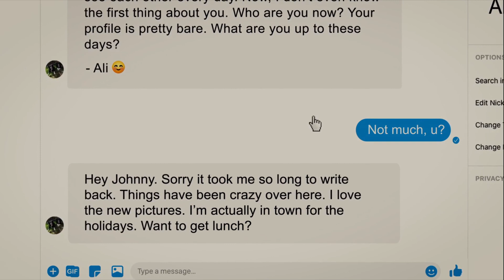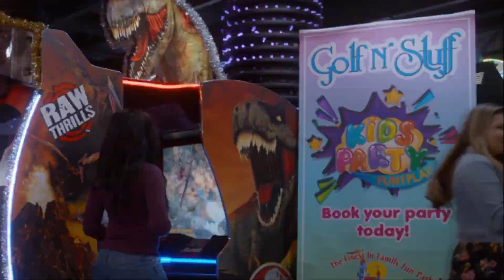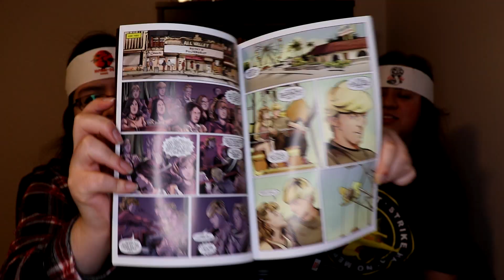COBRA KAI Season 3 Episode 9 "Feel the Night" Reaction/Commentary!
Here is our Cobra Kai Season 3 Episode 9 "Feel the Night" REACTION! We LOVED this episode because of ALI COMING BACK!

In this video, we react to Ali's return, Daniel catching Sam and Miguel kissing, Johnny and Carmen hooking up, Johnny seeing Ali and Daniel at the Christmas party, and Hawk and the Cobras stealing a cobra from the zoo!

TIME STAMPS:
0:00 - INTRO
1:58 - REACTION
13:31 - OUR THOUGHTS
17:28 - OUTRO

▶Anne of Green Gables Complete Book Set (Tundra)
▶Before Green Gables
▶House of Dreams: The Life of L. M. Montgomery
▶Maud: A Novel Inspired by the Life of L.M. Montgomery
▶Making Avonlea: L.M. Montgomery and Popular Culture
▶The Selected Journals of L.M. Montgomery, Volume I: 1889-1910

▶Anne with an E Season 1
▶Anne with an E Season 2
▶Anne with an E Season 3
▶Anne of Green Gables 1985 (30th Anniversary) Blu-Ray
▶Anne of Green Gables Limited Edition Blu-Ray Collector's Set
▶Anne of Green Gables 1934 DVD
▶Anne of Avonlea 1975 (BBC) DVD
▶Anne of Green Gables 2016 (PBS) DVD

▶Anne on The Quilt 500 Piece Puzzle
▶Anne of Green Gables Hat with Braids
▶Anne of Green Gables 16 inch Forever Anne Vinyl Doll in Box
▶Anne of Green Gables Kindred Spirits 3" Ornament
▶Anne of Green Gables "Splendid Day" Mug in Box

▶Canon EOS Rebel SL2 DSLR
▶Battery Pack
▶EF 50mm f/1.8 STM Lens
▶Blue Yeti USB Microphone
▶Sandisk 128GB USB 3.0 Flash Memory Drive
▶Memory Card
▶40 Slots SD Memory Card Case Holder